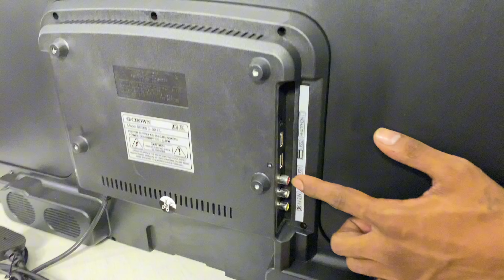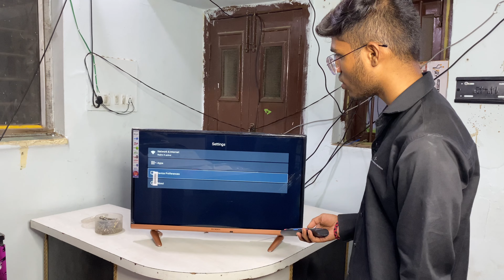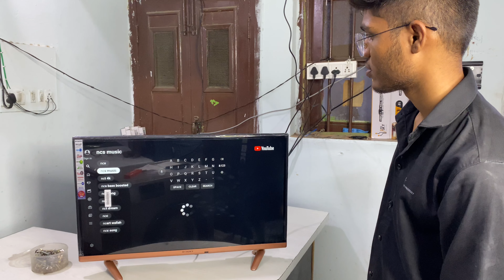Crown 32inch smart new modal led tv GSG indoremarket😍